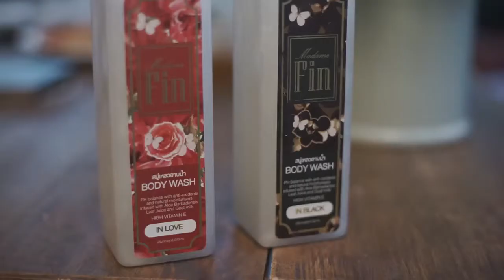ทราย มาดามฟิน แนะนำวิธีใช้เพื่ออนุภาพความหอม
💋น้ำหอม มาดามฟิน Madam Fin 🌷มีโปรโมชั่นพิเศษ สอบถามรายละเอียดได้ที่💥💥 ► Add Line: @madamfin หรือคลิกลิงค์มาที่
👇👇👇เลือกช็อปปิ้งออนไลน์ผ่าน Lazada หรือ Shopee (ชำระผ่านบัตรเครดิต / มีบริการเก็บเงินปลายทาง)